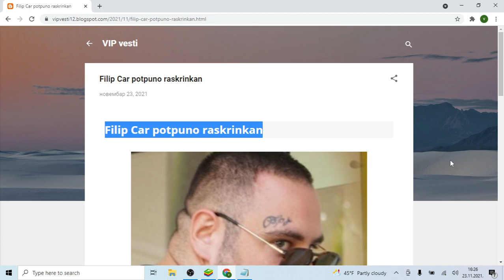Filip Car potpuno raskrinkan